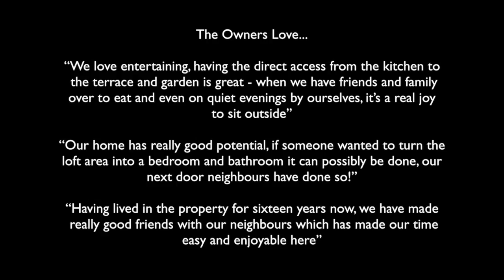Oakleigh Road North, Whetstone, N20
Oakleigh Road North, Whetstone, London, N20

A two bedroom first floor maisonette with direct access to a decked terrace area looking down to the garden. This would make an ideal first time home for someone or a good buy to let property.